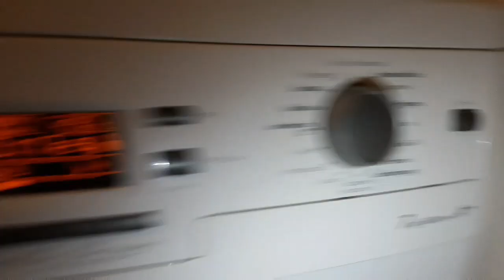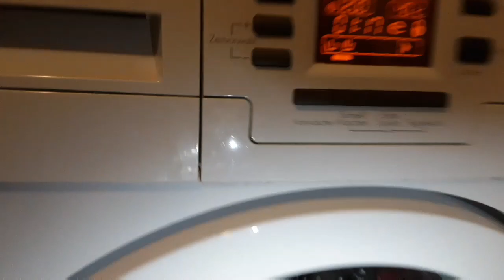Weihnachtsspecial-Video | Grundig Waschmaschine | Buntes | Pflegeleicht | 40 Grad|-Frohe Weihnachten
Ich wünsche euch allen Frohe Weihnachten! Habt ein schönes Fest!

Ich bearbeite dieses Video spät am Abend dass ihr es am Morgen sehen könnt!

Viel Spaß beim Special, bleibt gesund und ein schönes Fest wünsche ich euch!